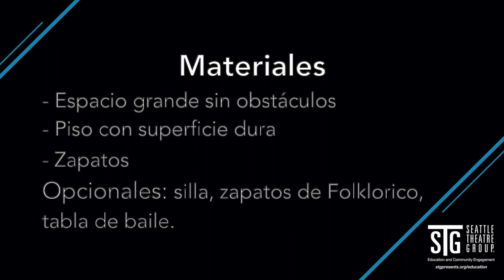Danza Folklórica (La Bruja Parte 2) - Sesión de Arte Grabada con Daniela Armendáriz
Las sesiones de arte grabadas son para que los miembros de la comunidad participen y disfruten clases de arte desde la comodidad de su casa.

Esta sesión se llama “Danza Folklórica (La Bruja Parte 2)” y es instruida por la artista docente Daniela Armendáriz. En esta sesión, los estudiantes van a aprender el primer paso "Despuntado" de la canción "La Bruja". Esta clase es para todas las edades. Los materiales que necesitan son: un espacio sin obstáculos y piso con superficie dura.

Para aprender mas acerca de las Sesiones de Arte Grabadas, visita